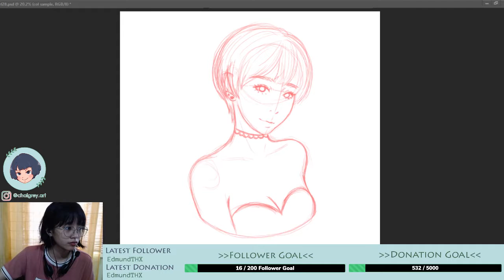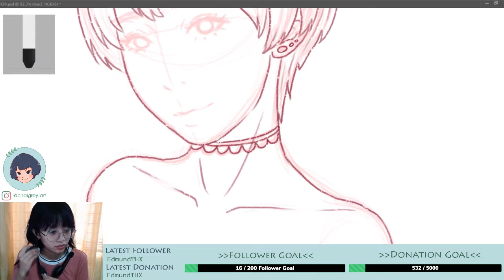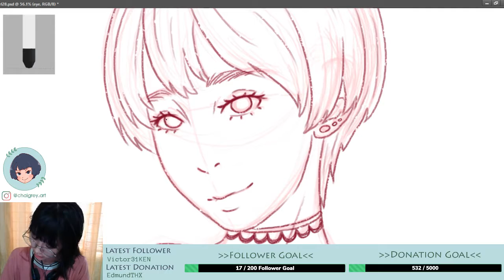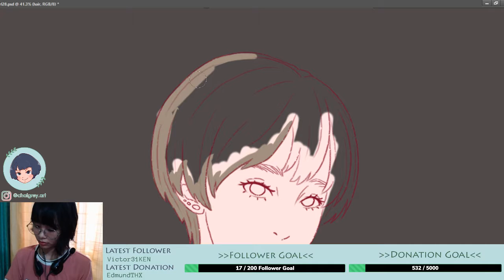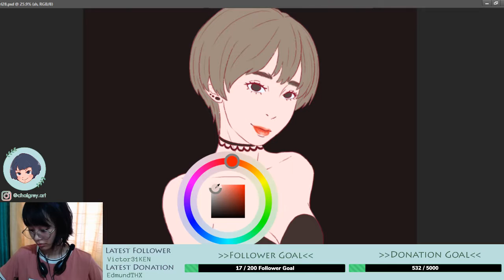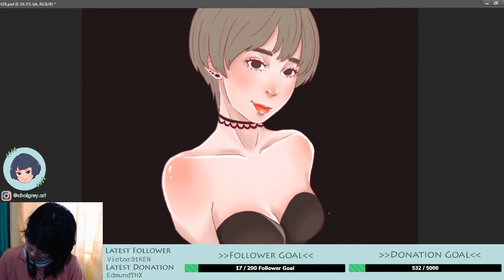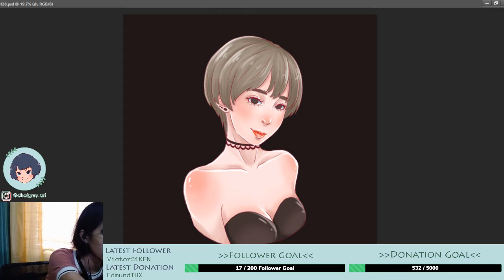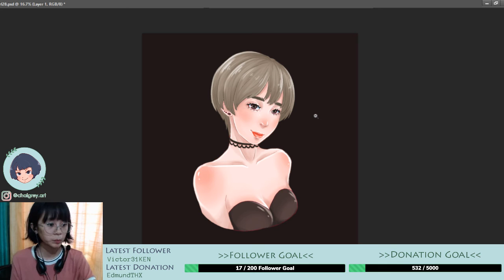❀ DLive Stream Replay 04 - Chill Art stream ❀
Finished another drawing while live streaming in DLive! ❀